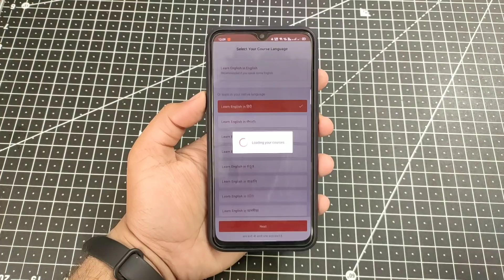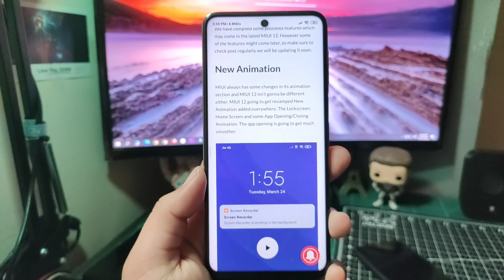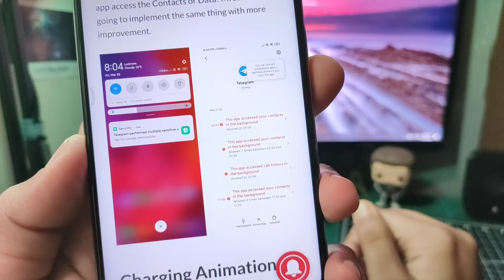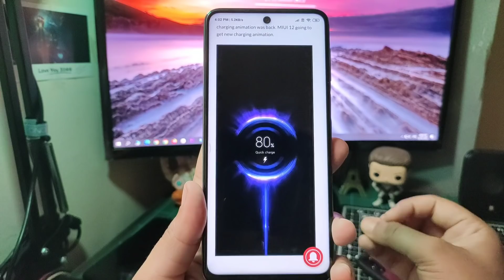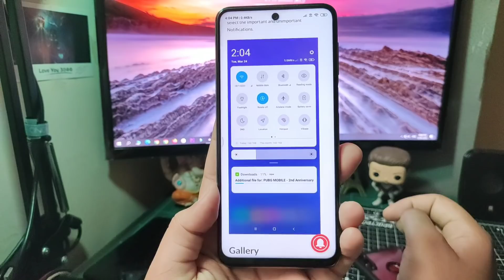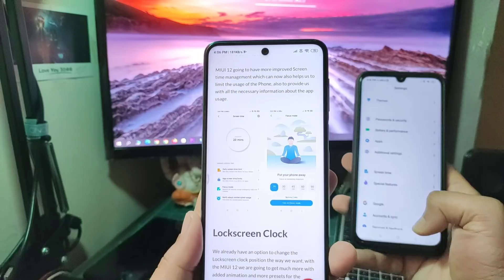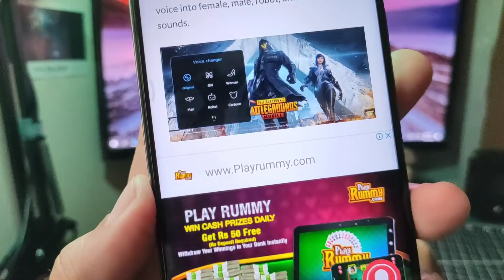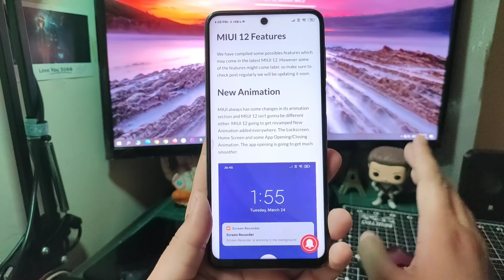MIUI 12 COMING SOON | TOP MIUI 12 FEATURES | MIUI 11 STOPPED 😢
MIUI 11 Global Stable Update, Miui 12 Top Features, Miui 11 Beta Update Stopped, Xiaomi has recently announced that MIUI 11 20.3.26 Will be the last developer ROM, which bring us to the MIUI 12, If you remember we have already talked about the development of Miui 12 which has already begin and is now ready for the Beta Rollout.